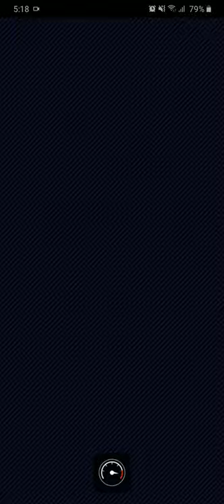Baby Daisy Cup (Mario Tour) - Glider Challenge Walkthrough | Mario Kart Tour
This is a walkthrough video for the Glider Challenge Bonus Challenge - Baby Daisy Cup (Mario Tour) in Mario Kart Tour.